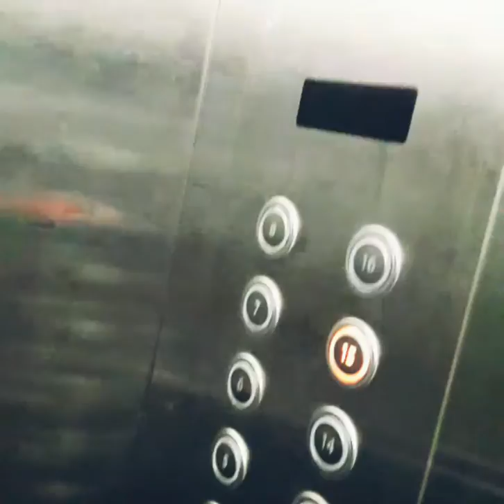TamsUp : A Day in FEU Tech (PHILIPPINES)